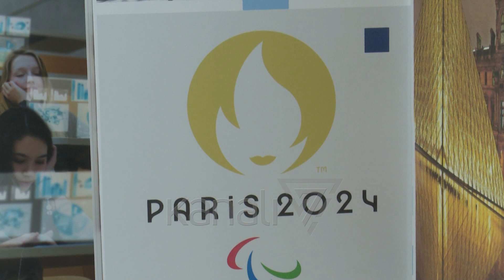TRUPA E TEATRIT TË FRANCËS DO TË PERFORMOJË NË TIRANË - News, Lajme - Kanali 7